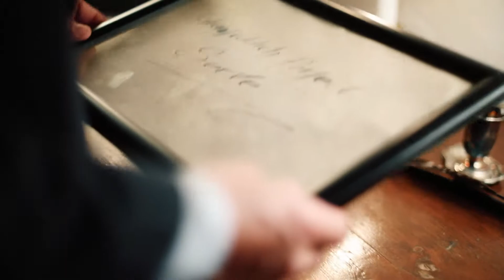Салахов Орхан, Мадрид Бар (Баку)